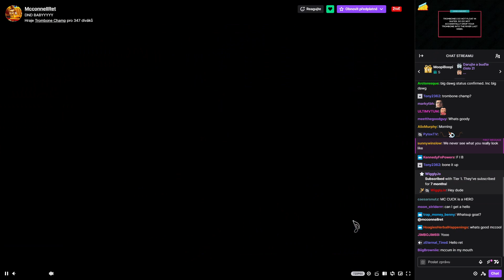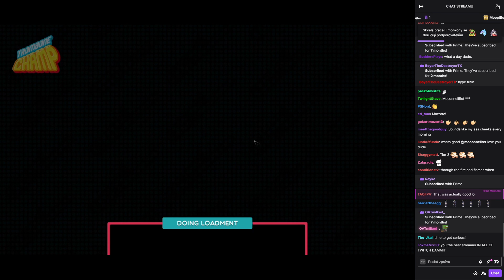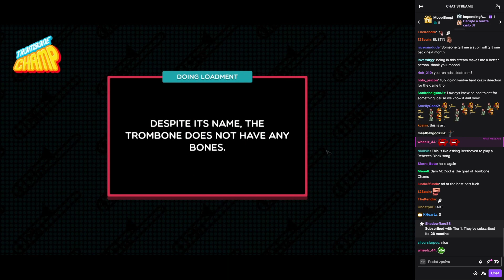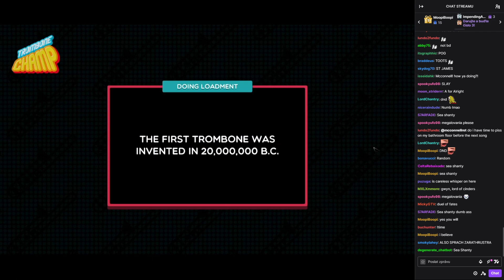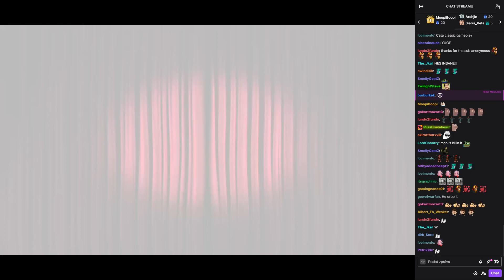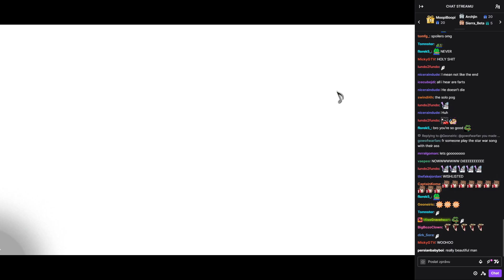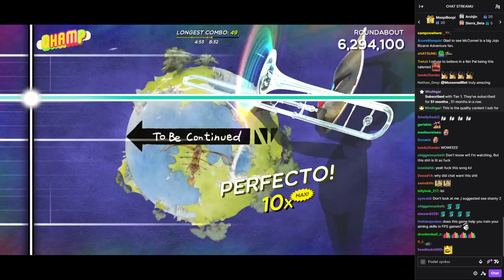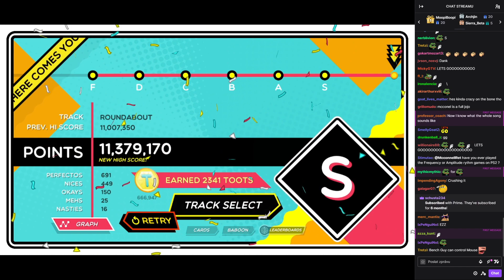Trombone champion McConnell at it again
sadly, another one of those. wow when?